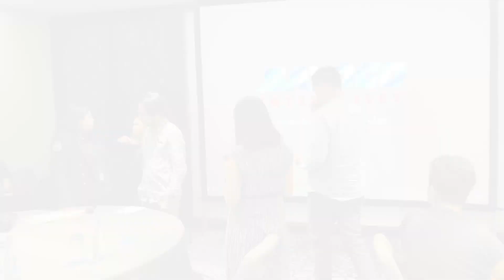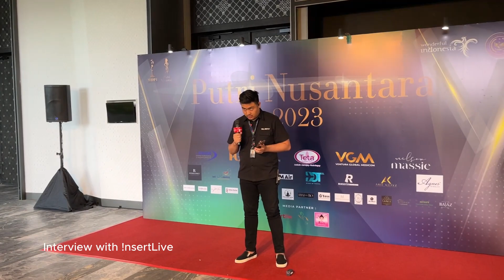Backstage & BTS Grand Final "Putri Nusantara 2023" Miss Global, Miss Earth, Miss Aesthetic Indonesia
Let's take a peek at what actually goes on behind the scenes of Putri Nusantara 2023, held on Wednesday 26th and Thursday 27th July, 2023, at Renaissance Bali Nusa Dua Resort.

We start off with a technical meeting between the event production, television and on air production, vendors, hotel management, the host and others; and we finish with preparations, grand rehearsals, backstage footage, and behind the scenes for live on insertlive, before the big showdown at 8pm.

Host for insertLive, and MC by Edmund Daniel.